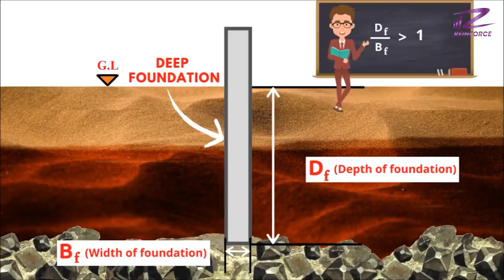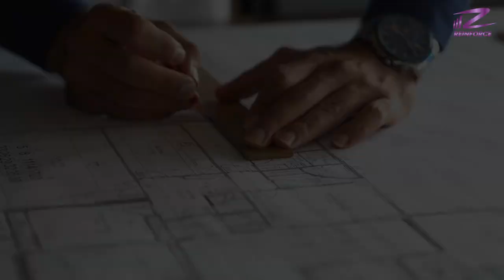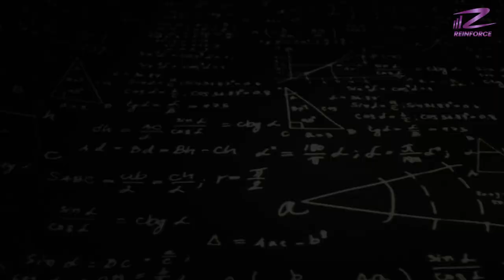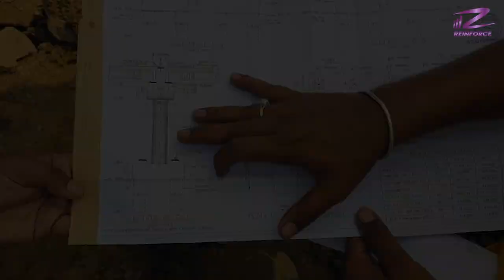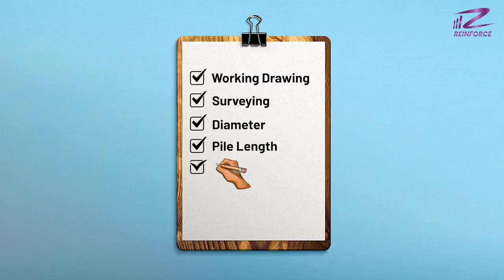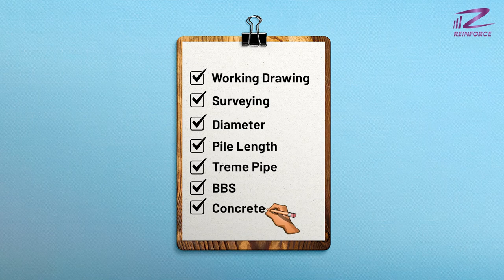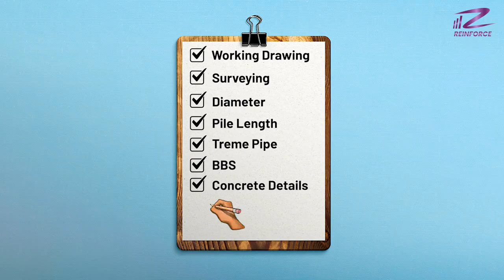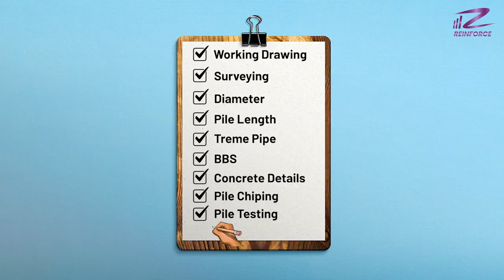Pile Foundation करते समय इन बातों का ध्यान रखें | Pile Foundation Checklist